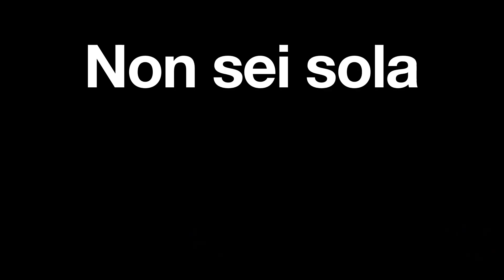NONSEISOLA, IL VIDEO UFFICIALE DI MINISTERO E LEGA VOLLEY FEMMINILE PER DENUNCIARE LE VIOLENZE